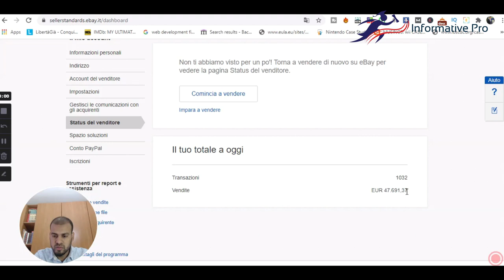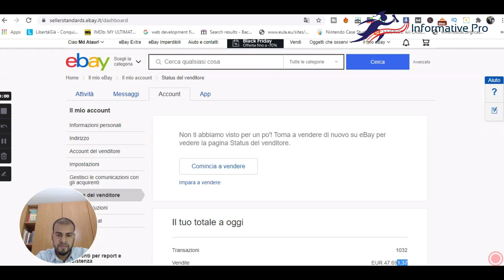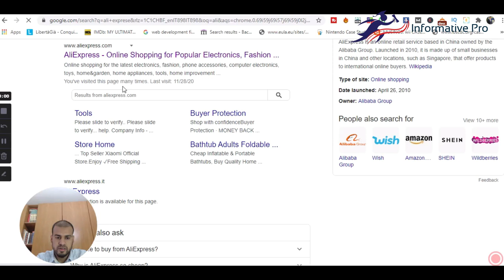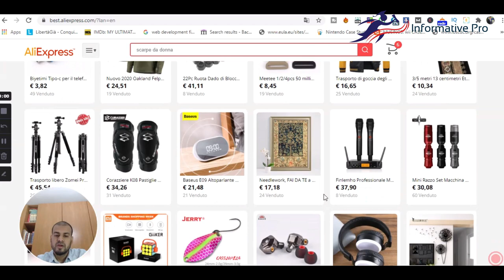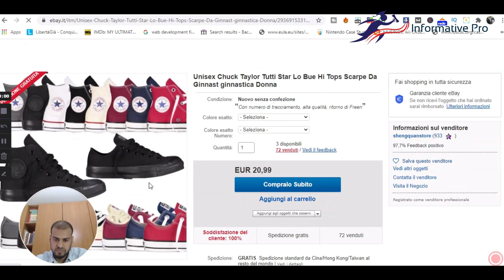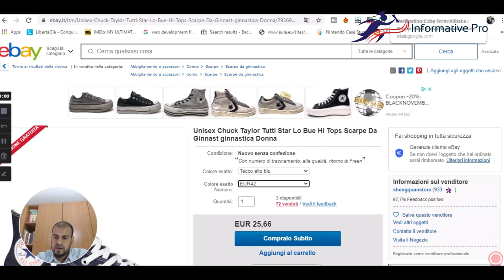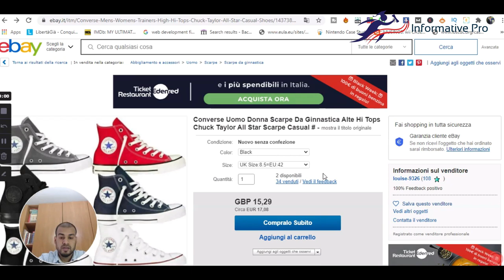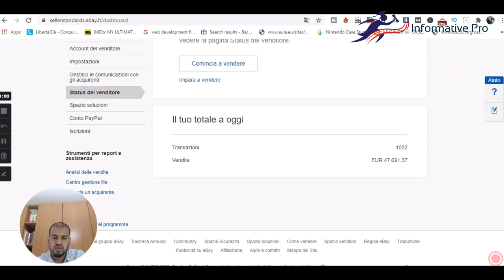eBay থেকে কিভাব ইনকাম করবেন। E-Bay Dropshiping।মাসে ২ থেকে ৩ হাজার ইউরো আয় করুন সহজেই